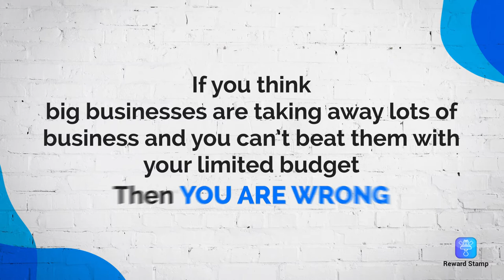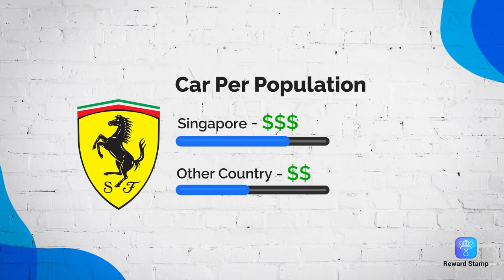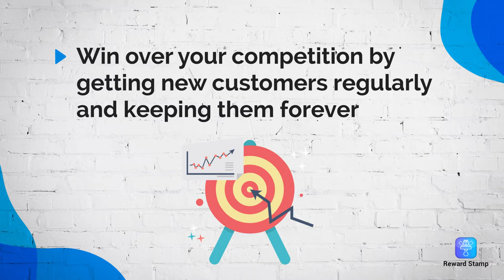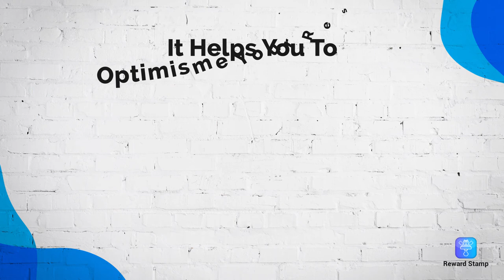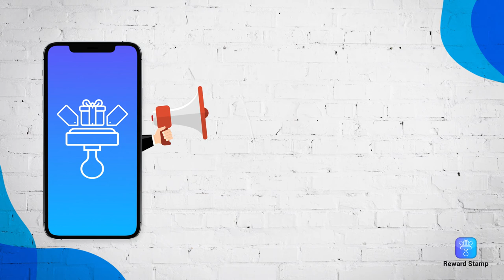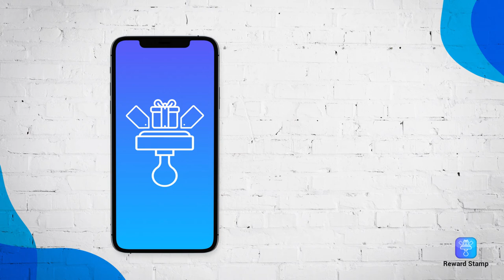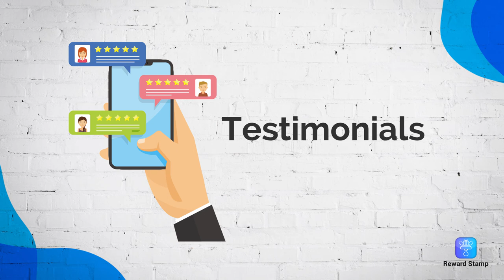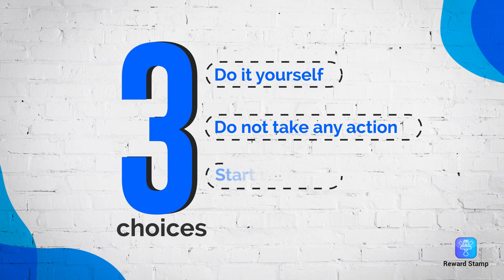Learn 7 strategies to retain more customer and increase your revenue